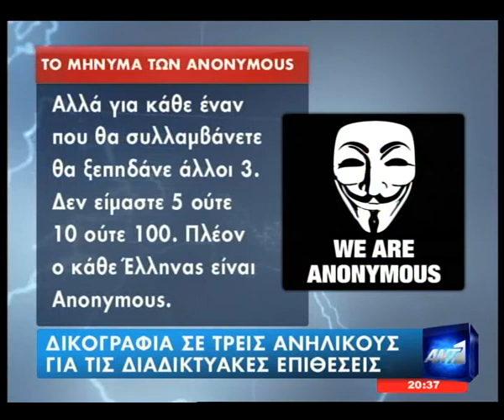Οι Anonymous "χτυπούν" και πάλι - GMMM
Από το σημερινό (22/2/2012), δελτίο ειδήσεων στον ΑΝΤ1.
Οι Anonymous "χτύπησαν" και πάλι το Site του υπουργείου Δικαιοσύνης και απειλούν με περισσότερες ενέργειες.